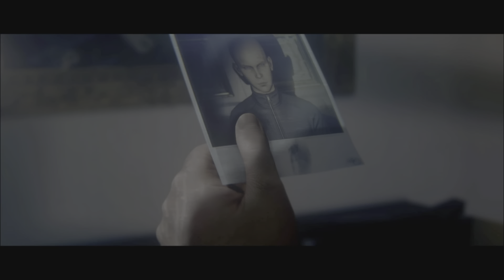Hitman 2 Whittleton Creek Blackout, Hitman 2 Whittleton Creek Electric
This video cover the following challenges, Hitman 2 Another Life Whittleton Creek Electric, Hitman 2 Another Life Whittleton Creek Blackout.

Hitman 2 Another Life JUN23PR

Hitman 2 Charbroiled, A Buffet To You Sir, Walkthrough, Hold My Hair, Piano Man, Straight Shot

Hitman 2 Unreasonable Scope, Hitman 2 Another Life Sniper Assassin Master, You Had Me At Bodyguard

Hitman 2 House For Sale, Hitman 2 Sold, Hitman 2 Just A Bite, Hitman 2 Extensive Presentation

Hitman 2 Friendly Neighborhood Hitman, Hitman 2 Snail Mail, Hitman 2 Stuffed, Hitman 2 Early Birdy

hitman 2 walkthrough, hitman walkthrough